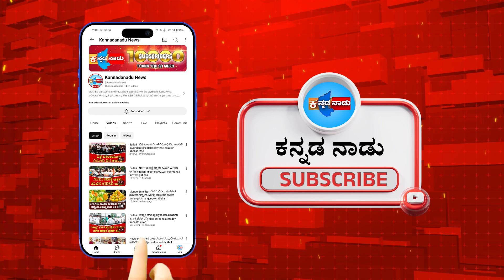Molakalmuru :ಪೆಟ್ರೋಲ್, ಡೀಸೆಲ್ ಬೆಲೆ ಹೆಚ್ಚಳ ಖಂಡಿಸಿ ಬಿಜೆಪಿ ಪ್ರತಿಭಟನೆ